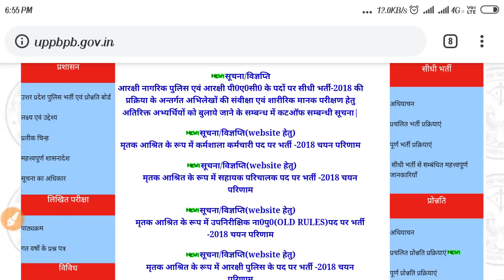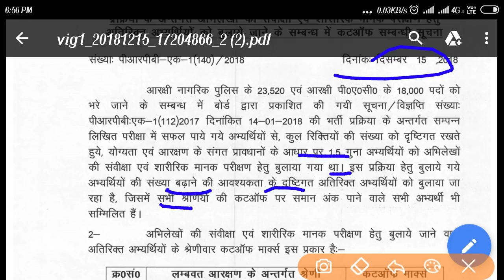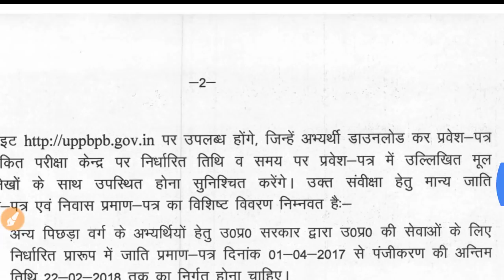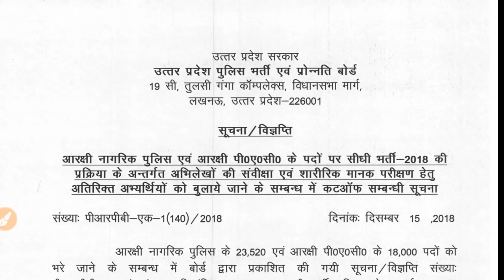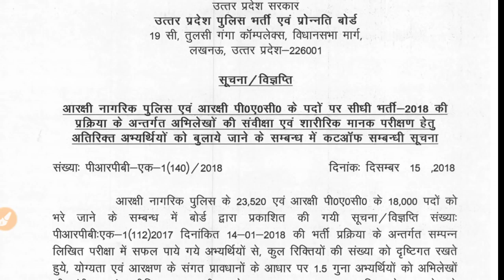UP POLICE NEW RESULT || लो आ गया न्यू कट ऑफ ।। इतना कम कटऑफ